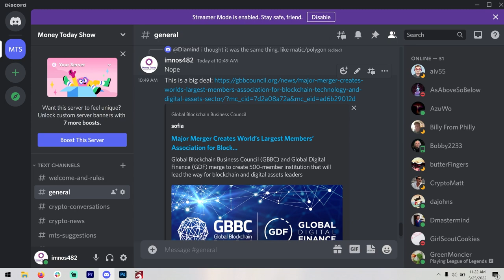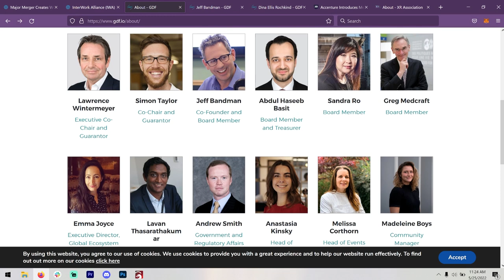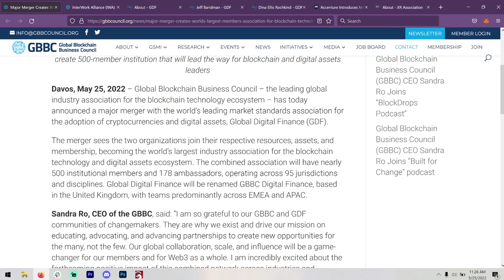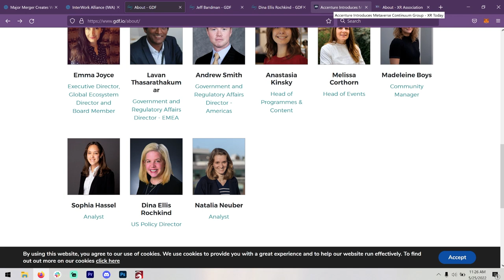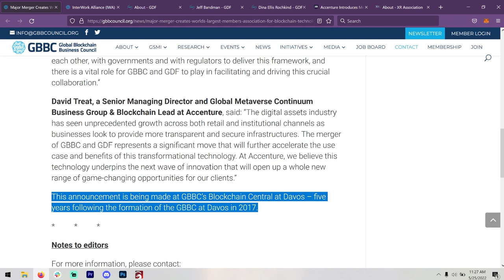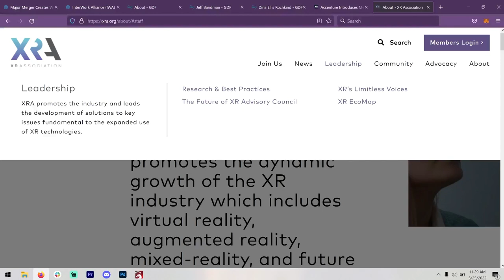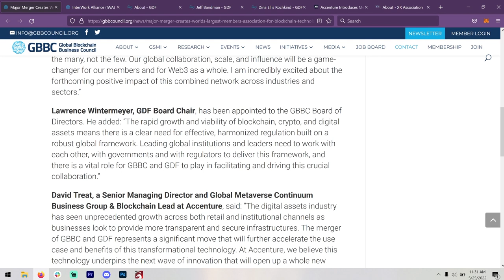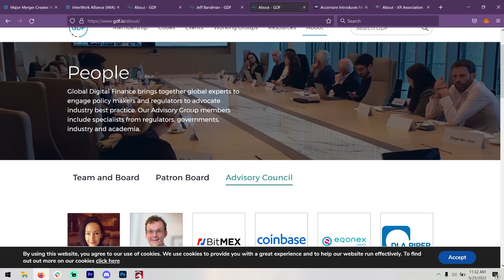GBBC + GDF = WEF: Things you should know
The WEF controls the Blockchain / Crypto space through the GBBC. I go over the new lobbying arm of the WEF, called the GDF. Enough letters for you?